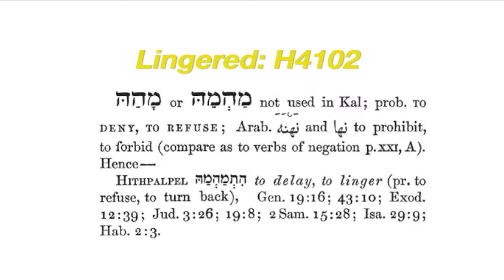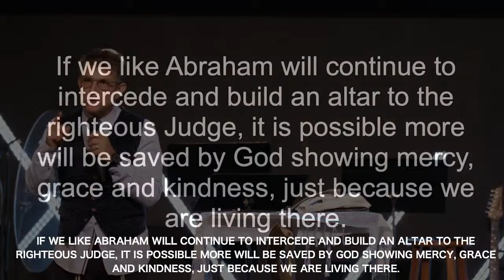Intercession & the Power to Overturn! -Sermon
Kenneth and Lisa Albin are teaching Torah & Hebraic roots of the faith, confirmed by Messiah Yeshua-Jesus, the early congregation in the book of Acts,   as well as scripture of Old and New Testaments. Save the Nations & TorahChurch follow the Way of Messiah by keeping His Shabbat’s and the Lord's Appointed Days( Moedim). With one hand we are to hold His Commandments and the other hand holding on to  the testimony of Yeshua( Salvation-Resurrection).Please join us in learning and shining Adonai’s Ways & Days as a light to the Nations.

CHECKS: Save the Nations, Inc 501C3 Non-Profit
MAILING ADDRESS: 4611 S. UNIVERSITY DRIVE SUITE 501 DAVIE, FLORIDA 33328 USA